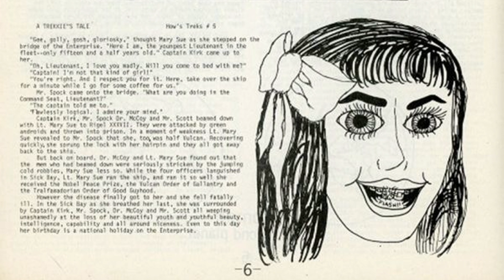Fallout Is NOT Woke and Lucy Is NO Mary Sue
Hey, gang welcome back to AnyCast TV. In today's video, we talk more about fallouttvshow and how it is not